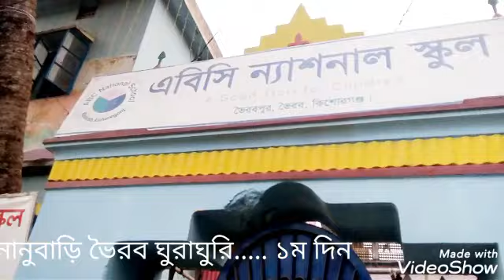ভৈরব ঘুরাঘুরি...... ১ম দিন ( Good morning Bhairab...)